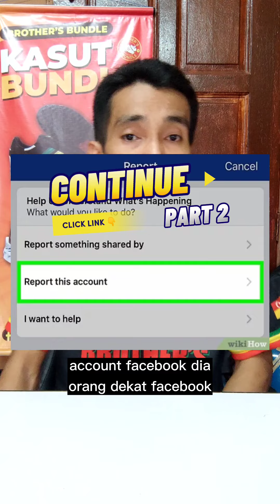Stop Buat Konten Lucah 🥹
Ada jutaan idea yg menarik blh dijadikan sebagai konten 🫡